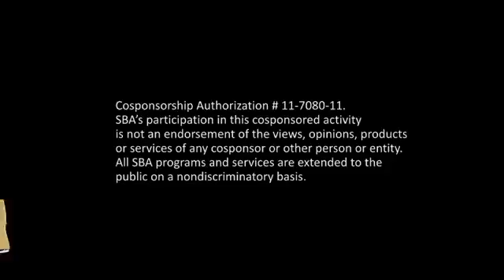Edwardsville Alabama Consumer Credit Counseling